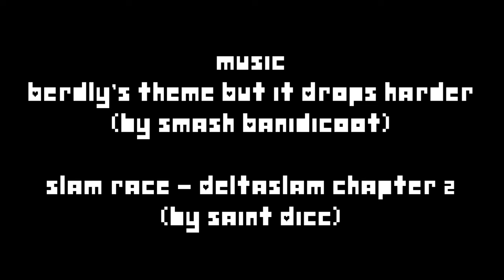Berdly Balls on Kris (DeltaRune Animation)